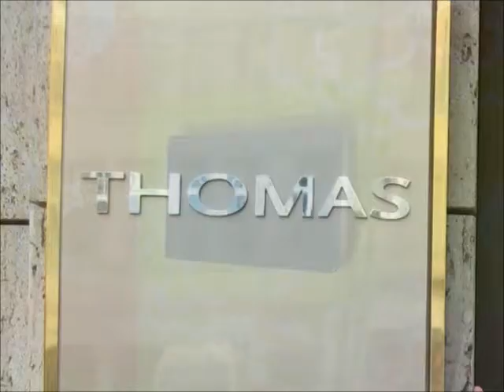7359 - Thomas P. - Greece